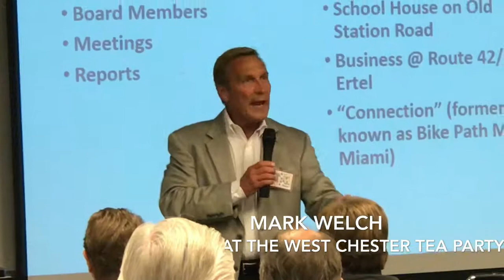Mark Welch at the West Chester Tea Party 2018